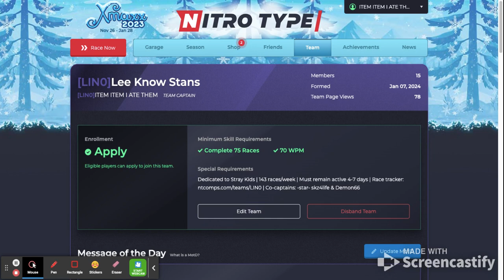watch this video (extremely important)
Apologizes for the mic problems at the very beginning, it fixes at 0:13.